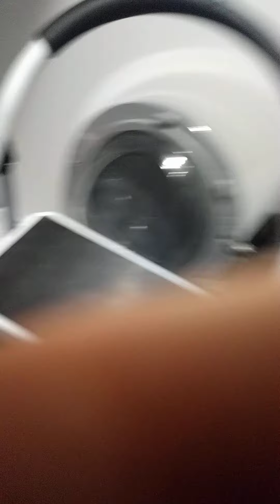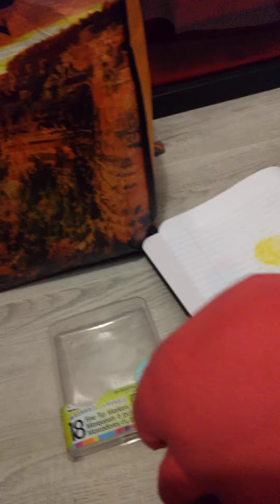Episode 4 : Knuckles' Vacation (Part 1)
Knuckles, Donkey Kong, And Mickey Are Having A Vaction And They Came Out Of A Sink They Met A Guard Who Was Very Mean But Then A Nice Guard Helped Them And Drew A Heart For The Mean Guard (To Be Continued)